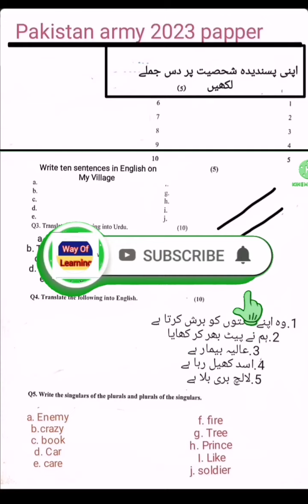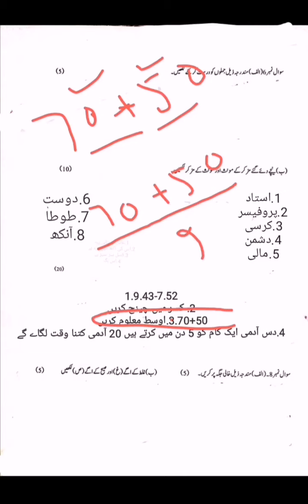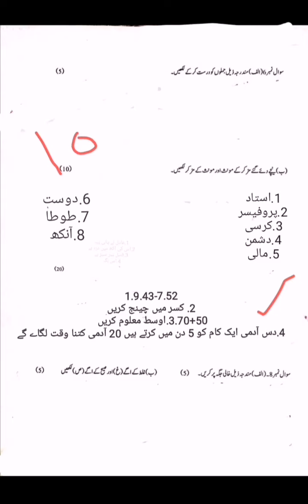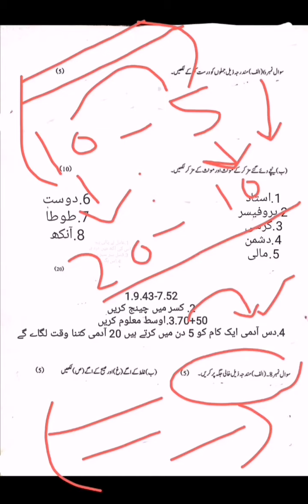Pakistan army written test preparation 2023|Pak Army 2023 papper 2023|Pak Army Test Question 2023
Pakistan army written test preparation Questions /videos

Pakistan Army written test preparation Questions|Pak army 2022 past papper solve Mcqs 2022

pak army soldiers past papper